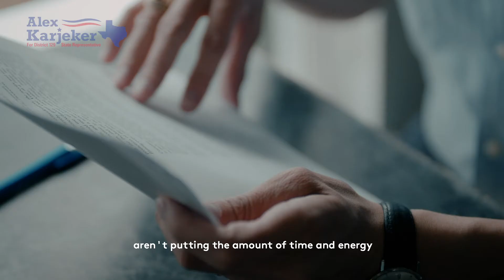Alex Karjeker for State Representative